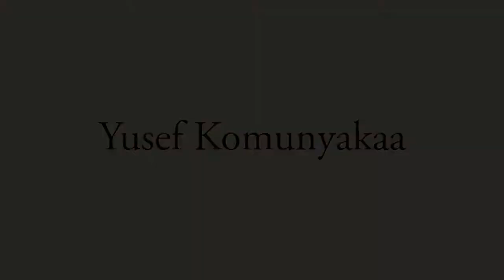Furious Flower presents Yusef Komunyakaa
June 23, 2017 | James Madison University
"Facing It: The Poetry of Yusef Komunyakaa" was a weeklong seminar for educators that culminated in this public reading with the poet, which began with "When Eyes Are on Me" and concluded with "Facing It."